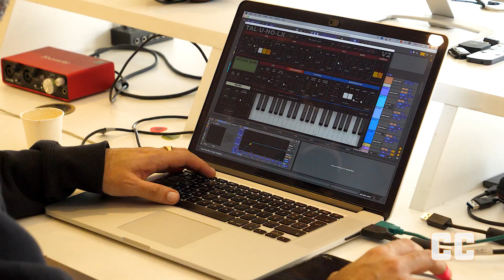D'Alva - CC Street Edition